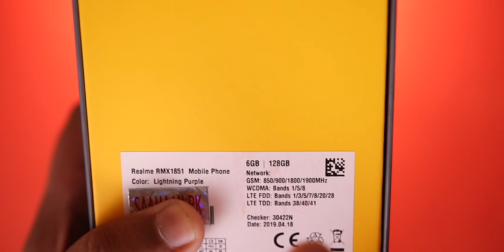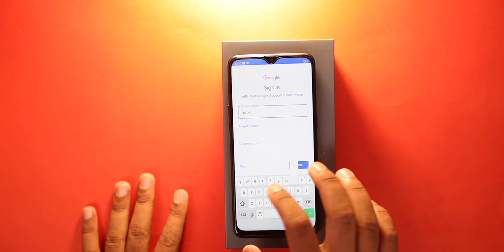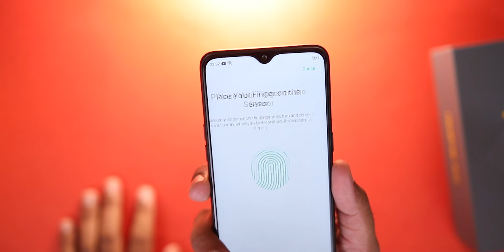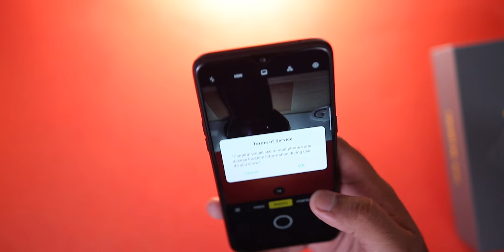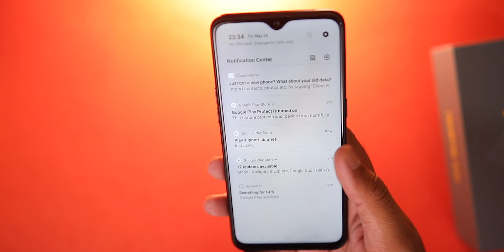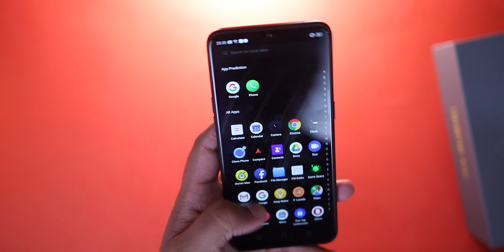RealMe 3 Pro Exclusive Unboxing | Fortnite Chalaye Ga?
In this video, I am going to unbox Realme 3 pro which is the latest from realme in Pakistan. Realme 3 pro's main highlight is the chipset which is Snapdragon 710 and because of this reason, this phone supports fortnite.